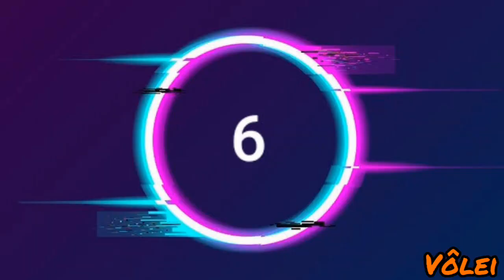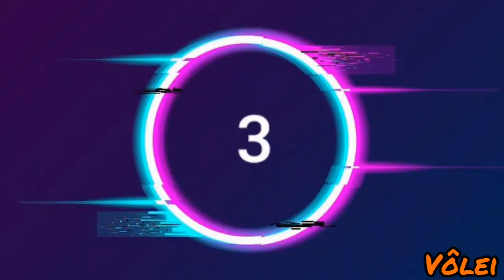10 vezes que Fê Garay foi longe demais